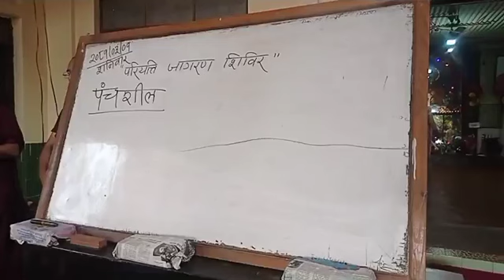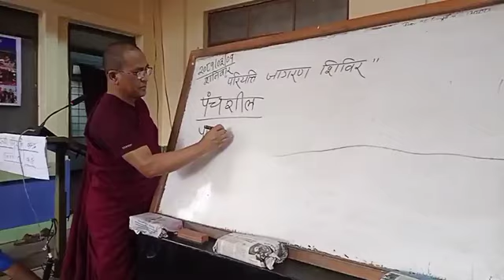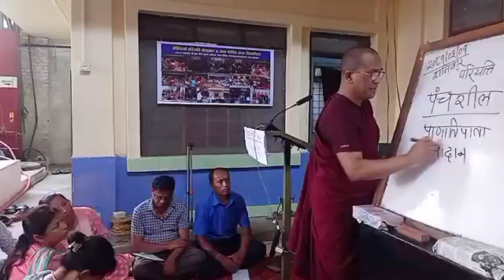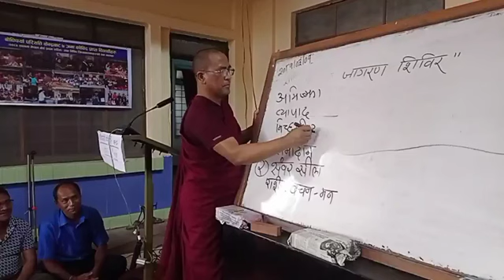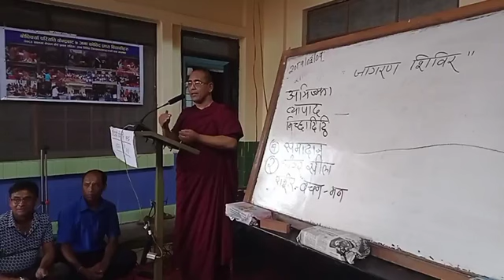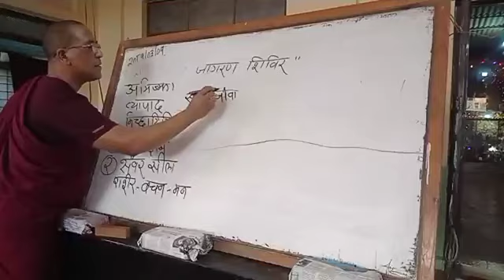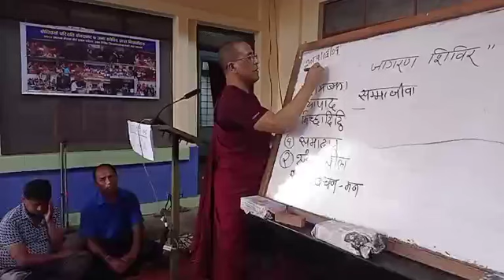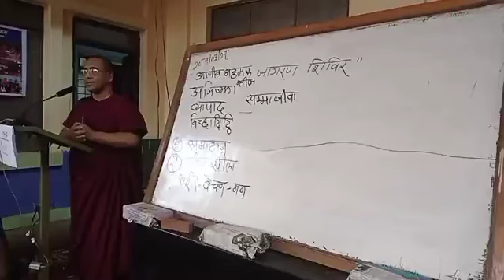एक दिवसीय परियत्ति जागरण शिविर बनेपा २०८१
अखिल नेपाल भिक्षु महासंघद्वारा संचालित नेपाल बौद्ध परियत्ति शिक्षा प्रचारप्रसार उपसमितिको आयोजना / काठमाडौँ महानगरपालिकाको सहयोग तथा बोधिचर्या परियत्ति बनेपाको ब्यवस्थापनमा मिति २०८१ असार १ गते शनिबार बनेपा बोधिचर्या बिहार बनेपा प्रांगनमा नेपालका आठौं संघनायक श्रद्धेय भिक्षु बोधिसेन महास्थविर भन्तेको प्रमुख आतिथ्यमा तथा श्रद्धेय भिक्षु राहुल महास्थविर/ भिक्षु मेधंकर महास्थविर / भिक्षु विमलो स्थविर भन्नेहरूको प्रशिक्षण र भिक्षु चन्दिमो स्थविरको संचालनमा बनेपा नाला तथा धुलिखेलका श्रद्धावन्त उपासकोपासिकाहरूको लागि एक दिवसीय परियत्ति जागरण शिविर-२०८१ सम्पन्न। बिधिचर्या परियत्ति परिवारमा मुरी मुरी साधुवाद। साधु।।।